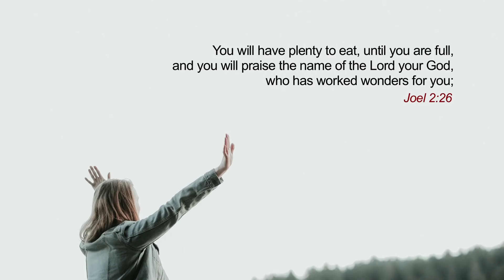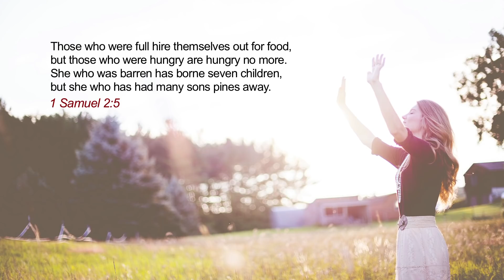He satisfies you with good things | Dr Paul Dhinakaran | Jesus Calls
Our God is a God who satisfies us with good things. He satisfies our thirst and fills us when we are hungry for good things. Maybe, every blessing in your life has been eaten away one after the other. You may be hungry and thirsty for righteousness. God says: He will fill you in both ways!.